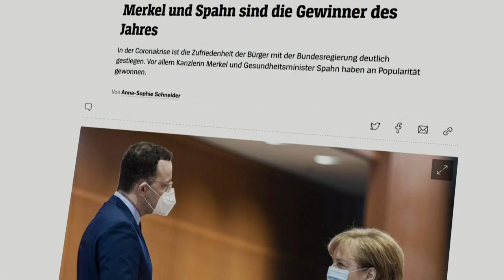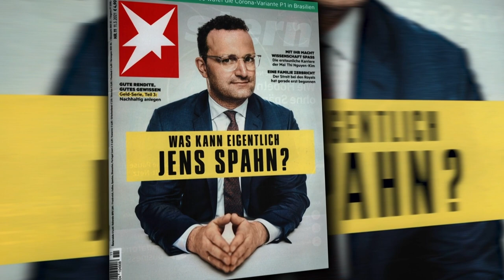Sneak Peek auf "Jens Spahn Second Move Kills" | RTL+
Die 9-teilige Langzeitdokumentation begleitet Jens Spahn durch die Pandemie, hinter die Kulissen, in Krisensitzungen, bei Auslandsreisen nach Rom, Brüssel oder Paris – durch alle Höhen und Tiefen: Bei seinem Aufstieg zum zwischenzeitlich beliebtesten Politiker Deutschlands und dem anschließenden, fast beispiellosen Absturz in der öffentlichen Gunst. Die Doku-Reihe liefert einen tiefen Einblick in das Politikgeschäft und zugleich ein vielschichtiges Porträt eines Politikers, der wie kaum ein anderer polarisiert.

Habt ihr noch mehr Lust auf guten Content? Dann holt euch jetzt RTL+ Premium